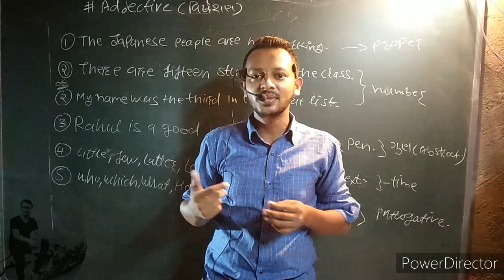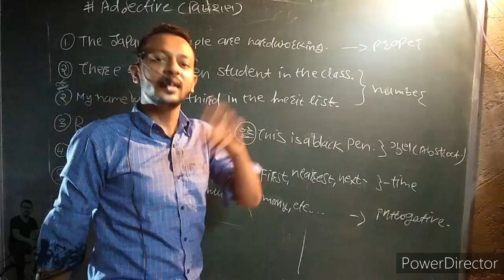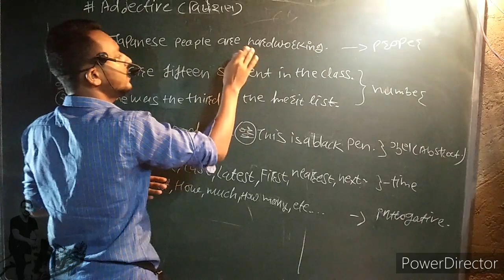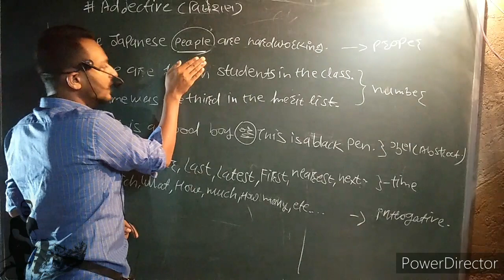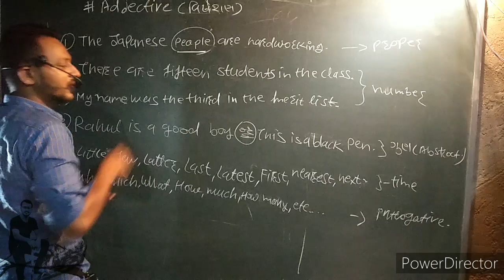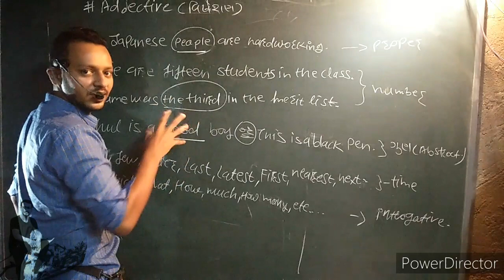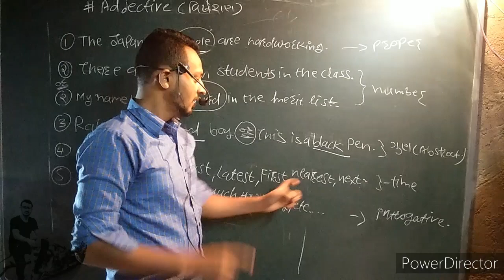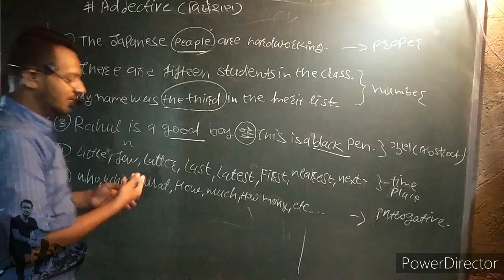અંગ્રેજી શીખો ગુજરાતીમાં | Adjective(વિશેષણ) | DIVYESH PATEL SIR| 03